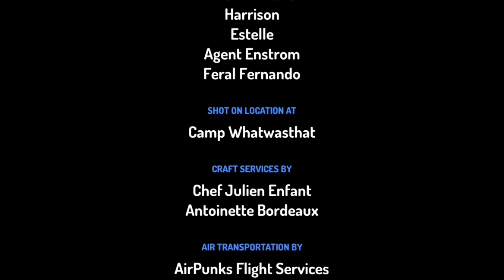The Gost 👻 || Episode 3 || Season 1 || by Dynamic Lohithaksh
hey guys hope you liked episode 3  if you wanna see episode 4

    if you wanna see my other videos  go to my youtube channel page
   episode 4 is gonna be the last episode of Season 1 Season 2 will start a month after

peace out 🤘